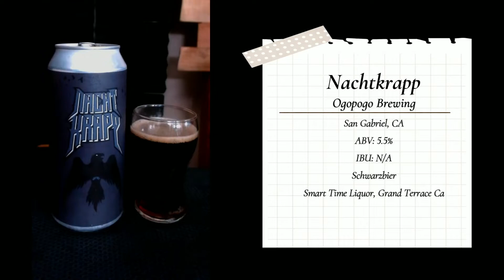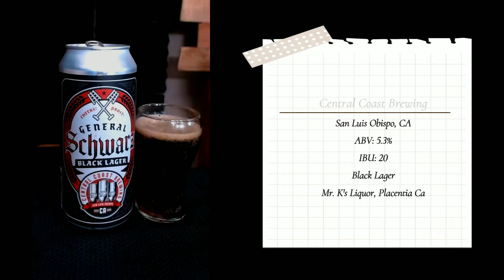Brew Review University: For the love of.... Dark Lagers.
If you are a musician, band, brewery, or would like to be featured on the show please reach out to us on any social media platform or you can email us at .